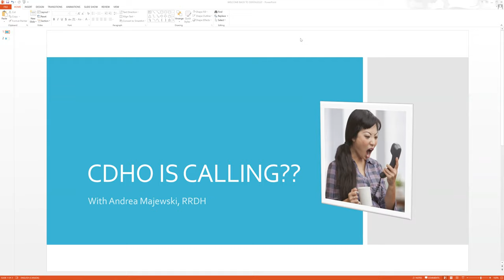HELP! The CDHO Called!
Dentalelle Tutoring is an online tutoring web site for dental hygiene and dental assisting students.  Andrea Majewski is the owner of Dentalelle and has been tutoring for 14+ years.  She currently works part time as a clinical dental hygienist in her mobile dental hygiene office and advanced skills as a restorative dental hygienist.